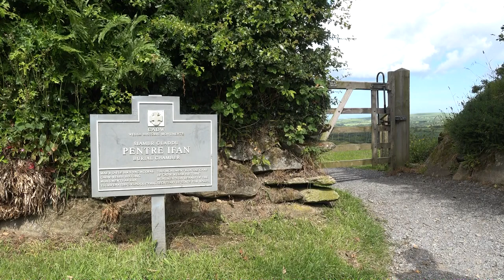'Pentre Ifan' Neolithic Burial Chamber, Pembrokeshire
Nestling on the slopes of the northern flanks of the Preseli Hills, in Pembrokeshire, lies the ancient Neolithic burial chamber of 'Pentre Ifan'. Dating from around 3,500 BC the tomb is open free to the public to view. It is in easy walking distance from the nearby hamlet of Brynberian